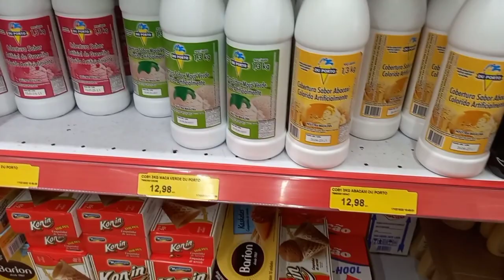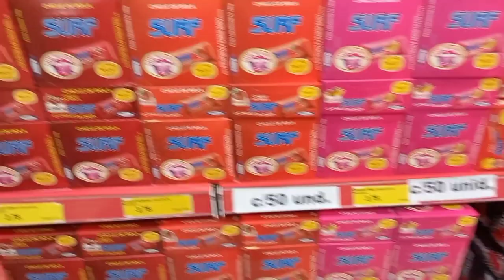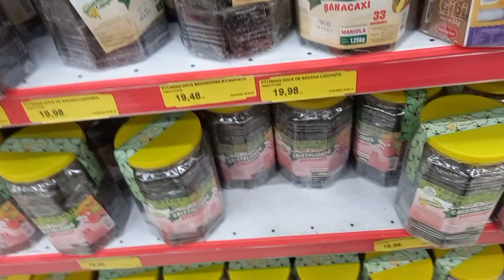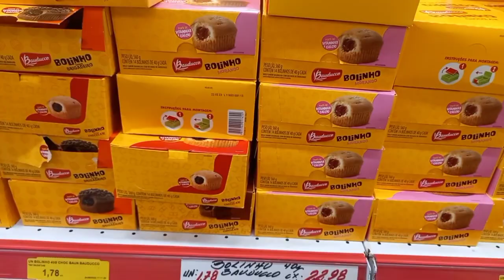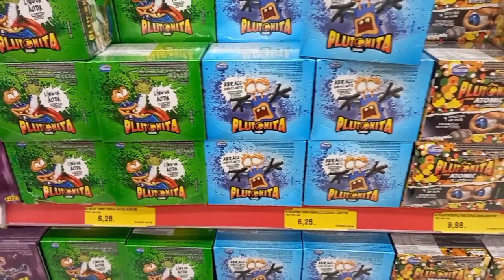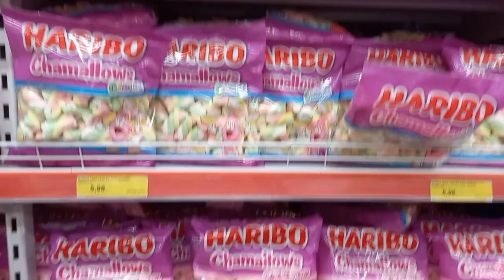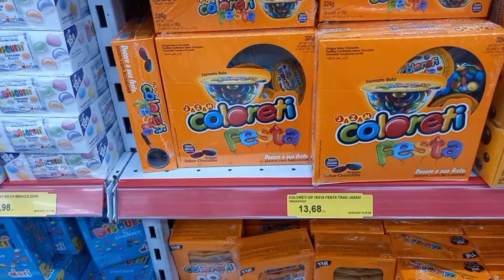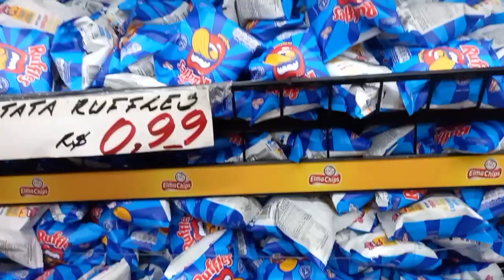TOUR PELA BIG 2000 DOCES 🍭 | UM DOS MELHORES PREÇOS | MERCADÃO DE MADUREIRA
Big 2000 doces

Rua Conselheiro Galvão n°46
Cep - 21360000

Tel fixo - 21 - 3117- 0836
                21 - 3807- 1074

Segunda a sábado de 7:00 às 18:00
Domingo de 7:00 a 12:00